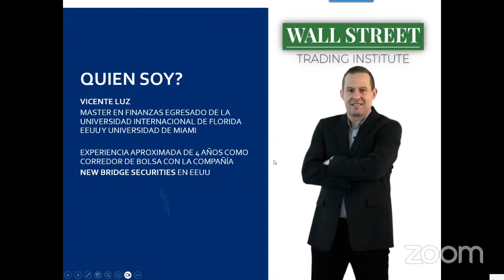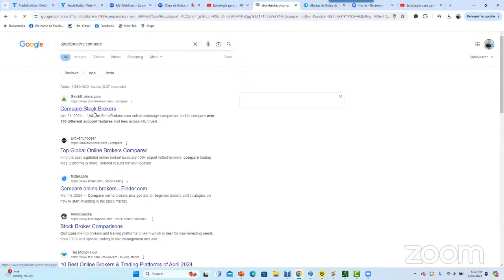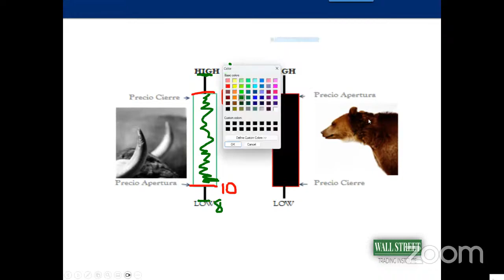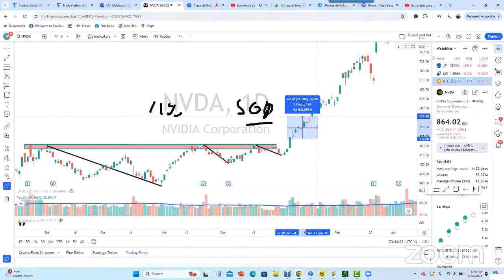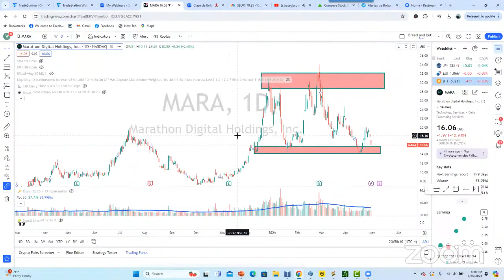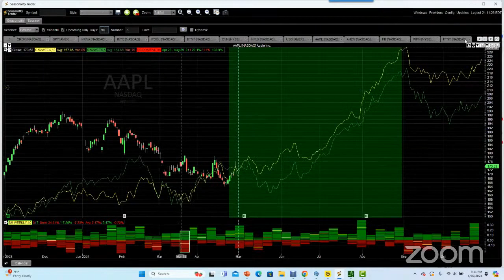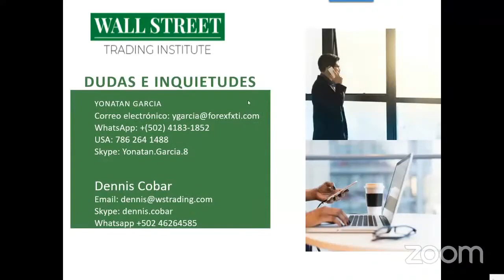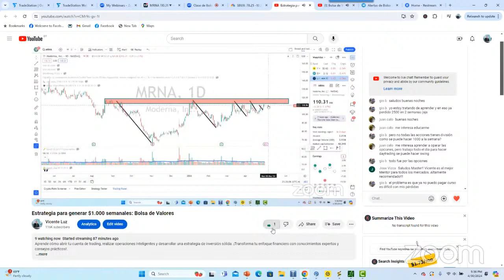Estrategia para generar $1 000 semanales Bolsa de Valores